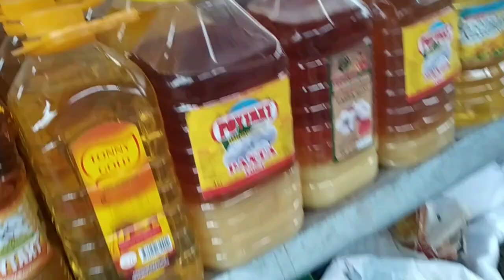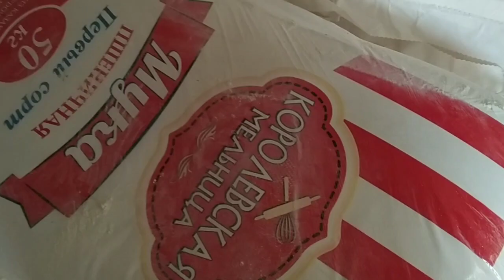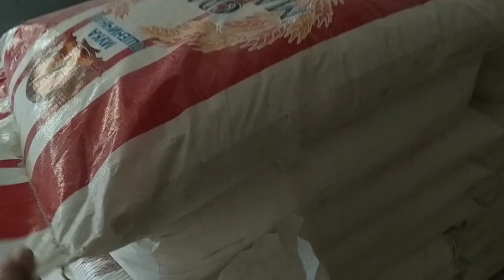Shurchi oziq ovqat narhlari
Kanalimda yangi bulsangiz obuna bulip quying bundan keyin ham zur vidyolar chiqadi